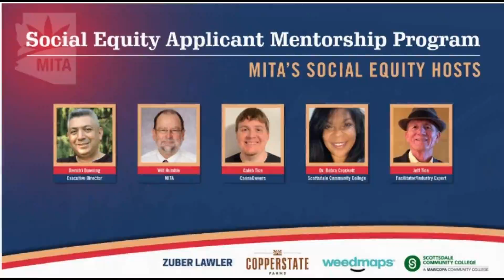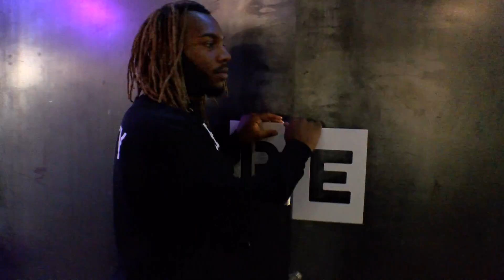MITA SOCIAL EQUITY PROGRAM (with Sponsors and Mentors)